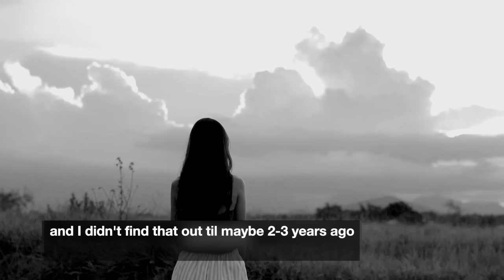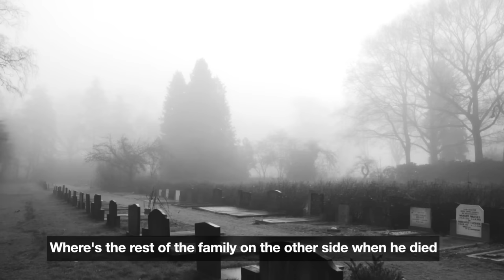Our ancestry was hidden to protect us --Ep. 2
Episode 2 of "Finding Lola"
I used to be angry that we didn't know about our hidden heritage, because my great grandmother was passing for white in NY. After finishing this project,  now I understand why we didn't know about our Native American ancestry for so long.

Come join me on a new 5 episode docu-series that explores identity, racial tensions in the South during the 20th century, and the unique experiences of those who historically called Louisiana home.